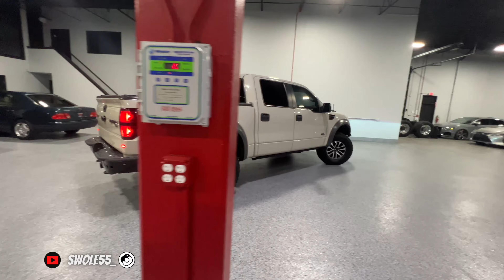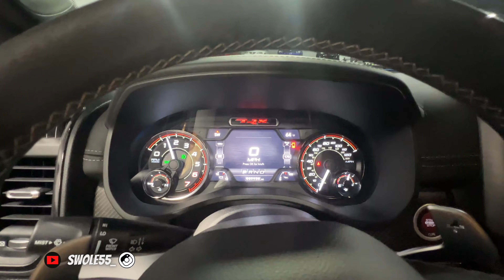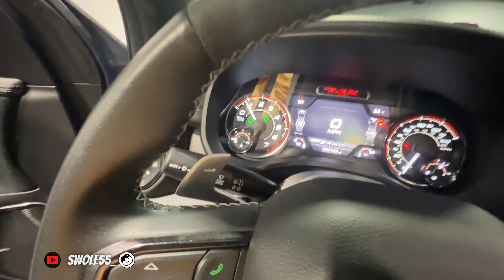Head-to-Head Comparison: Ford Raptor vs Hennessy Mammoth TRX Review - Which One Reigns Supreme? 🤔🧐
If you're in the market for a new off-road truck, the Ford Raptor and the Hennessy Mammoth TRX are two popular options to consider. But which one reigns supreme? In this head-to-head comparison video, we'll take a close look at these two beasts and evaluate them on a range of factors including performance, design, features, and price.

First up is the Ford Raptor, a favorite among off-road enthusiasts for its impressive suspension system and powerful engine. We'll explore its key features and take it for a spin on the toughest terrain to see how it handles. Then, we'll turn our attention to the Hennessy Mammoth TRX, a modified version of the already-impressive Ram TRX with even more power and capabilities. We'll examine its unique features and put it to the test on the same terrain as the Raptor.

Throughout the video, we'll compare the two trucks side by side, pointing out the strengths and weaknesses of each. We'll evaluate their handling, acceleration, and braking, as well as their interior and exterior designs. We'll also take a look at their tech features and safety ratings. And of course, we'll dive into the all-important factor of price, to help you determine which one gives you the most bang for your buck.

By the end of this video, you'll have all the information you need to make an informed decision about which truck is right for you. Whether you're a die-hard Ford fan or looking to try something new with the Hennessy Mammoth TRX, you won't want to miss this head-to-head comparison. So buckle up and get ready for an exciting ride!

2013 Ford F-150 SVT Raptor
Terrain over Black Leather
Clean Carfax Report

Factory Options:
Equipment Group 801A (Originally $4,760)
-SVT Raptor
-Luxury Package
-Power Driver & Passenger Seat
-Heated and Cooled Front Seats
-Electronic Auto-Temp Control
-Power Adjustable Pedals
-Body-Color Power Folding Heated Mirrors
-Remote Start
-Sony Single CD/HD/SYNC Service
-HID Headlights
-Navigation

Illinois Motors

711 Industrial Drive
Cary, IL 60013
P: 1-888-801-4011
ITZWRAP Vinyl Studio
17079  Westview, South Holland, IL 60473

FB - Swole Fiftyfive - FACEBOOK👇🏾
TWT - swole553👇🏾

Catfish Corner @catfishcorner7116
Me&Three @methree3968
DJ Ron The Mechanic @djronthemechanic3695
ICNV Drivers Edition @ICNVDE
Dads Garage @DadsGarageDIY
FLY ROY THA TREND SETTA @flyroythatrendsetta

Insta360 ONE RS
SanDisk 256GB Extreme
Iphone 13 Pro Max
2021 Apple MacBook Pro 16-inch, Apple M1 Max
48" Portable Selfie Stick & Tripod

C7 Corvette Screen Protector Tint
6" Car Camera Mounting Kit
Red Track Racing Style Front Bumper Tow Hook Ring
Qook Jack Pad Adapter Billet Anodized for Corvette C7/C6
Inner Door armrest Storage Box Tray Compatible for C7

Amsoil
Jim Cushman at Cushman Motorsports